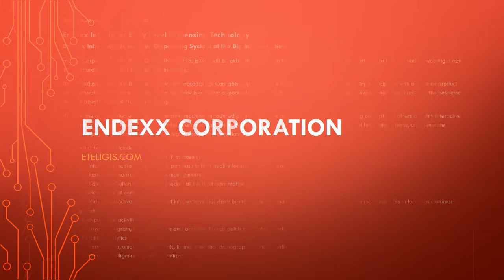Endexx Introduces Entry Level Dispensing Technology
CAVE CREEK, AZ, via eTeligis, 4/14/2014 7:00:00 AM
Endexx Introduces Entry Level Dispensing TechnologyEndexx Introduces Interactive Dispensing System at the Big Industry Show in Denver
Endexx Corporation (OTC Pink: EDXC) (PINKSHEETS: EDXC) will be exhibiting at the Big Industry Show at the Denver Mart on April 16-17 and showcasing a new line of interactive wall mounted vending machines.
The Big Industry Show is a B2B trade show that precedes the Cannabis Cup and brings together all the marijuana industry participants with a focus on product manufacturers and services providers. The Big Show is a unique opportunity to present the m3hub platform and dispensing technologies directly to the businesses that will benefit the most from our offerings.
The new line of controlled entry level dispensing machines introduced at the show goes beyond the traditional dispensing concept and offers a highly interactive platform for business owners, product manufacturers and distributors that allows them to white label their brands, control high volume items, and generate customized promotional campaigns, all in a highly secure and compliant environment.
The product features include:-              A three layered approach to POP marketing-              Interactive media at the point of purchase in high quality locations driving brand awareness-              Real-time research, data and sampling metrics-              Sales distribution that puts the product at the right consumption point-          Wide variety of content options-              Video, interactive games, product info, surveys that drive brand's message and product differentiation to immersed customers in locations customers already trust-          Post-purchase activities-              Loyalty program, contact capture and additional touch points amplifying marketing efforts-          Detailed analytics-              Survey data, unique engagements, timing, bundling, demographics, and sampling results-              Market intelligence at your fingertips